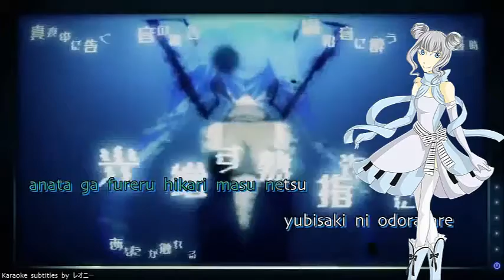【Sami Song Freezer】 ヒビカセ/Hibikase 【UTAU】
waaaaa...amo las canciones de giga-p , y sami es muy linda u.u , bueno creo que arruine la cancion con este feo mix xD , creo me hace falta practicar :T
UST : YusukeKira
Video : Key (illust) & Okiku (video)
Imagen : kuro-lady
Original : Giga-P (music) & Reol (lyrics)
Utau: Joji's Utaus